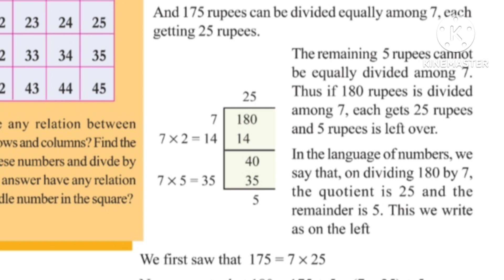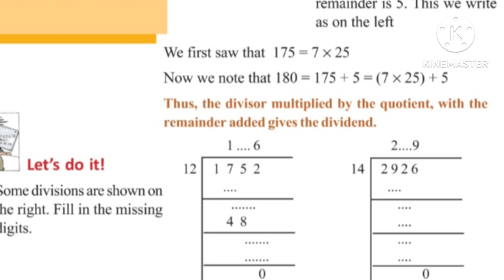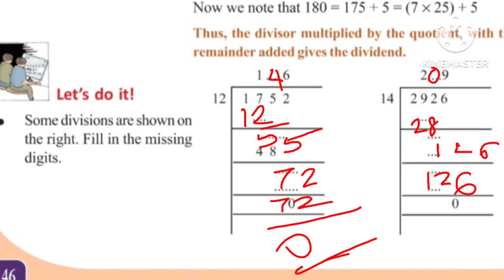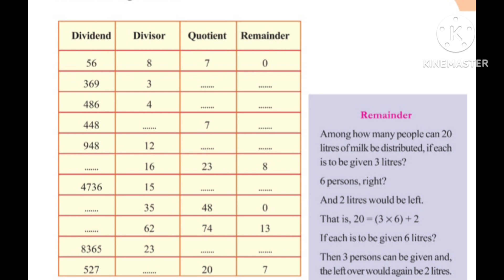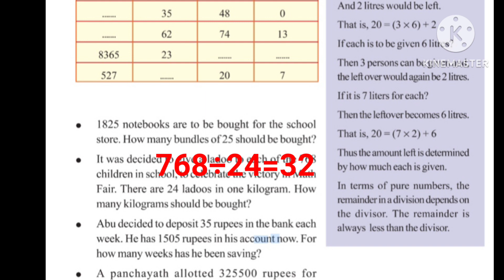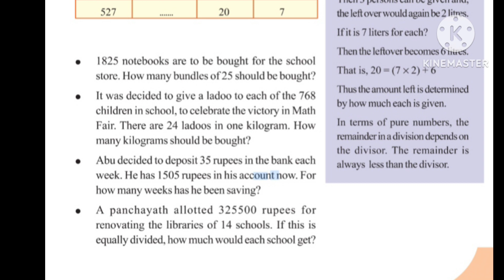KERALA SYLLABUS CLASS 5 MATHS CHAPTER- 3 EQUAL SHARING PART 6